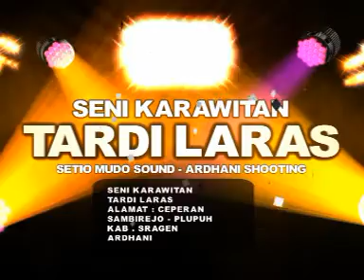Ati Kesikso - Karawitan Tardi Laras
Ryan Streaming